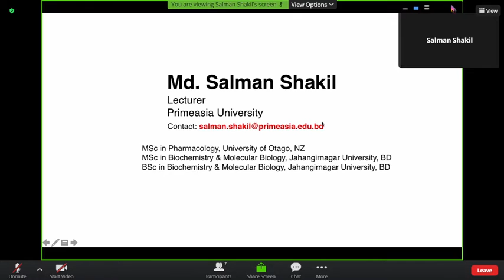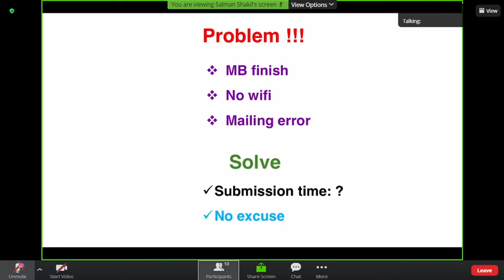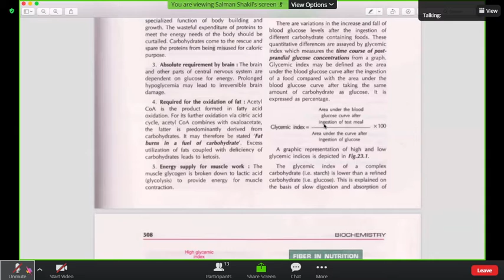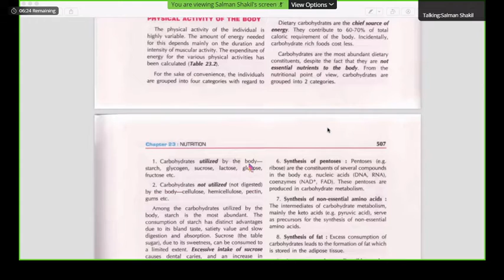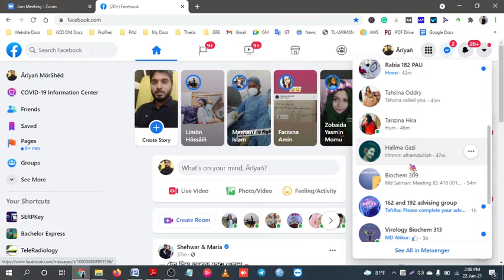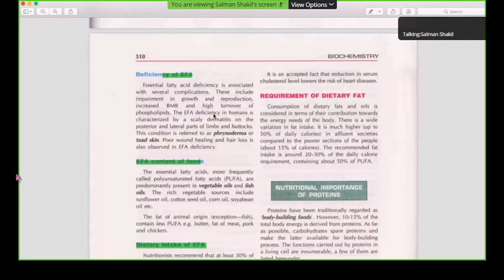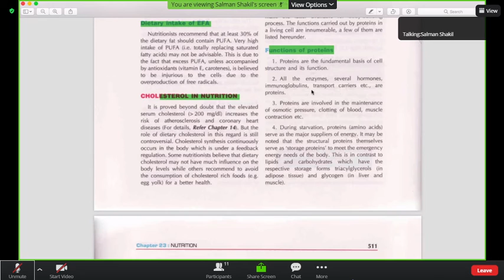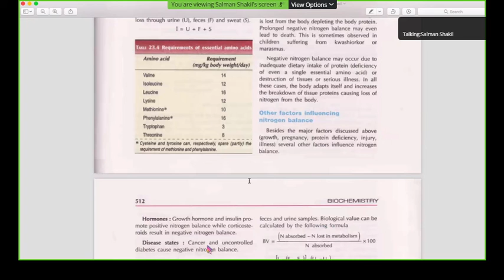Biochem-309 | HN-1 | Introduction to Human Nutrition